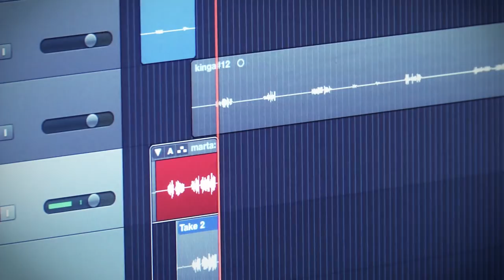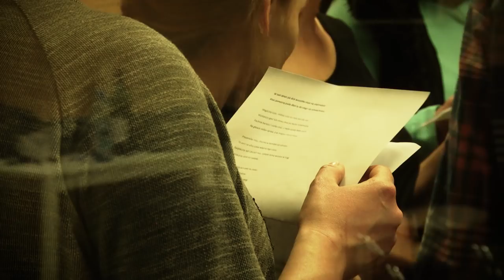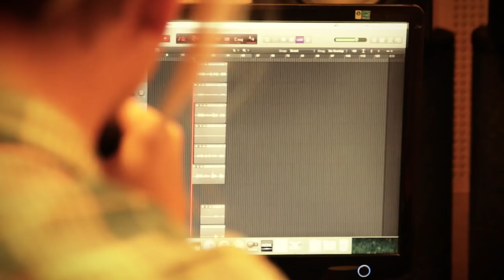Grupa Pomagamy W taki dzień jak dziś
MUZYKA: Piotr Tamborski
SŁOWA: Kinga Banaśkiewicz
WYSTĄPILI:
GRUPA POMAGAMY
CHÓR DZIECIĘCY SINGING ALL TOGETHER
WOKALISTKI ZE STUDIA PIOSENKI SMOK

VIDEO: Horyzont TV Słubice